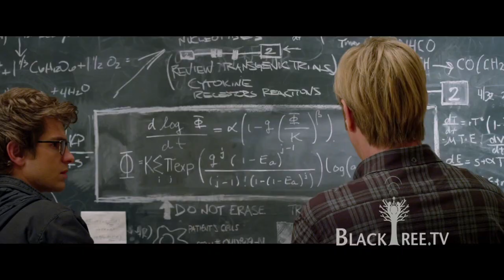The Amazing Spider-Man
Peter Parker finds a clue that might help him understand why his parents disappeared when he was young. His path puts him on a collision course with Dr. Curt Connors, his father's former partner. Blacktree is at all the hottest events on the planet (award shows, movie premieres and press junkets, fashion shows, etc.) and now BLACKTREE ON TV brings stars to YOU on Soul of the South! Watch Full episodes below, and tune in!